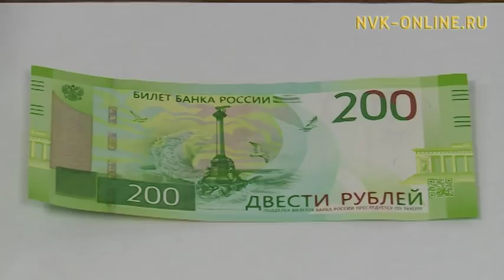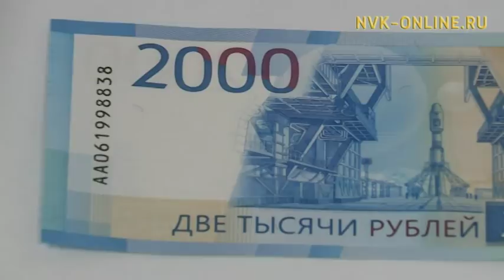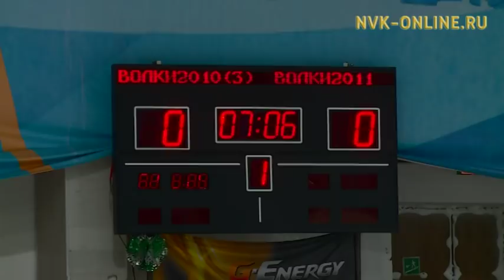Информационная программа "Якутия". Выпуск 29.12.2017 в 20:45